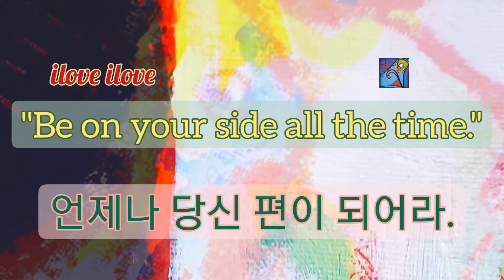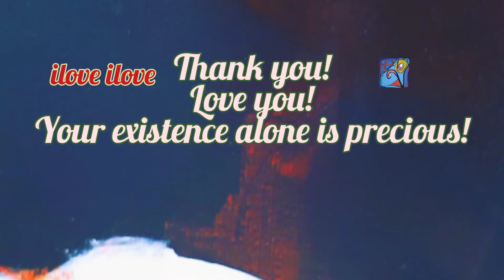1min art meditation: be on your side all the time